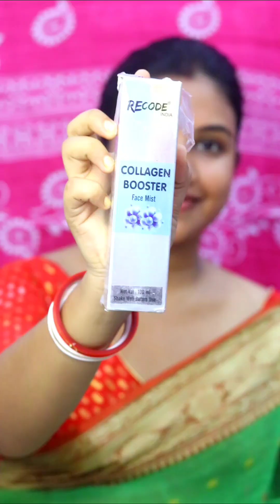নবমীর সন্ধ্যের আরতি লুক //Navami night look // Durgapuja look-4